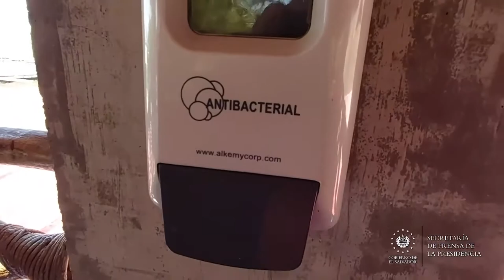Economía y Turismo divulgan el programa PYME Segura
PYMESegura 📹📺 || La ministra de Economía, María Luisa Hayem, y Morena Valdez, titular de Turismo, informaron sobre el Programa Especial PYME Segura a empresarios de la Franja Costero Marina en el oriente de El Salvador.